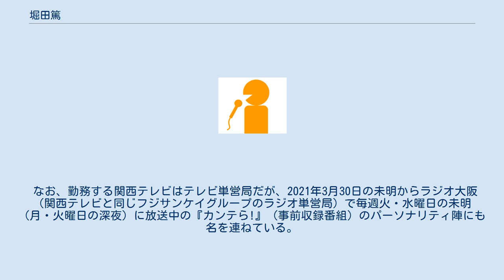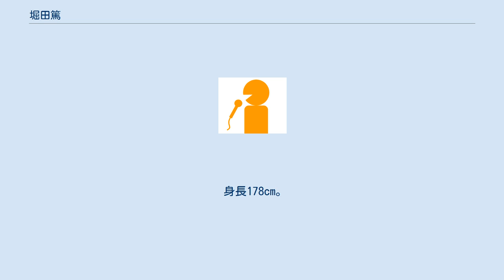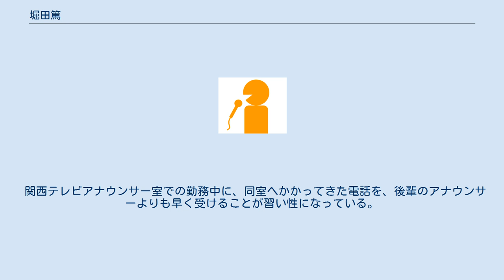堀田篤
堀田 篤（ほった あつし、1983年3月9日 - ）は、関西テレビ放送のアナウンサー。
2021年4月1日の時点で、編成局アナウンス部の主任を務めている。
 大阪府高槻市の出身で、大阪府立春日丘高等学校から早稲田大学へ進学。
大学卒業後の2006年に、アナウンサーとして関西テレビへ入社した。
同期入社のアナウンサーに、山本悠美子がいる。
 関西テレビへの入社後は、平日夕方の報道・情報番組（『FNNスーパーニュースアンカー』→『みんなのニュース 報道ランナー 』→『報道ランナー』）で、スポーツキャスターや中継リポーターを長らく担当。
『アンカー』時代に担当していた「スポらば」（スポーツコーナー）では、「ホッチャレ（仮）」というコーナーで、さまざまなスポーツへの体当たり取材を経験した。
また、2008年北京オリンピック・2012年ロンドンオリンピックの開催期間中には、関西テレビの取材リポーターとして開催地に派遣された。
 その一方で、関西テレビが随時開催する「アナウンサー朗読会」にも随時出演。
2009年9月6日開催の「アナウンサー朗読会2009・恋する時間」の演出を手がけたわかぎゑふから「“劇団関テレ”を支える看板スターが必要」と提案されたことを受けて、同年7月には、同僚アナウンサーの吉原功兼・川島壮雄・坂元龍斗と共にイケメンアナウンサーユニット「KT☆BOYS」を結成した。
 なお、勤務する関西テレビはテレビ単営局だが、2021年3月30日の未明からラジオ大阪（関西テレビと同じフジサンケイグループのラジオ単営局）で毎週火・水曜日の未明（月・火曜日の深夜）に放送中の『カンテら!』（事前収録番組）のパーソナリティ陣にも名を連ねている。
 少年時代に実家で朝日放送のラジオ番組（『おはようパーソナリティ道上洋三です』など）をよく聴いていた影響で、ラジオパーソナリティを志望。
日本語アナウンスの基本である共通語が身に付きやすい環境を求めて、大阪府内から早稲田大学に進学した。
早稲田大学への愛校心は強く、入学するまでに1年間の浪人生活を余儀なくされながらも、その間に校歌を一通り覚えたことが受験への励みになったという。
入学後の就職活動では、朝日放送・毎日放送・TBS（いずれも当時はテレビ・ラジオ兼営局）のアナウンサー試験にも挑戦。
結局はテレビ単営局の関西テレビへ採用されたが、入社16年目の2021年に、アナウンサー室の企画番組でもある『カンテら!』でラジオパーソナリティへのデビューを果たした。
 身長178cm。
ニックネームはホッチャン、ホッティー、ホッツ、太郎（以上、公式プロフィールにて）、ガイコツ で、2013年10月31日に一般人の女性と結婚した。
 好きなテレビ番組は、サスペンスドラマ。
スーパー銭湯好き。
駅の発車メロディも好きで、大阪環状線や東京の山手線には発車メロディに耳を傾けながら乗るという。
 関西テレビアナウンサー室での勤務中に、同室へかかってきた電話を、後輩のアナウンサーよりも早く受けることが習い性になっている。